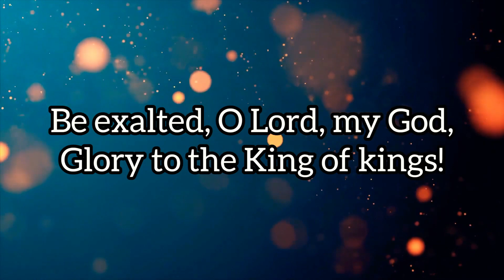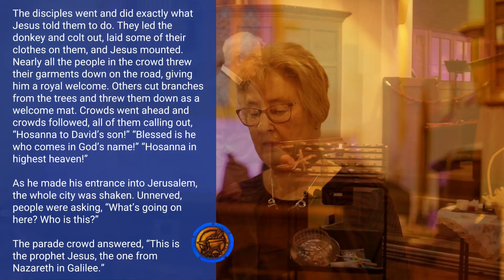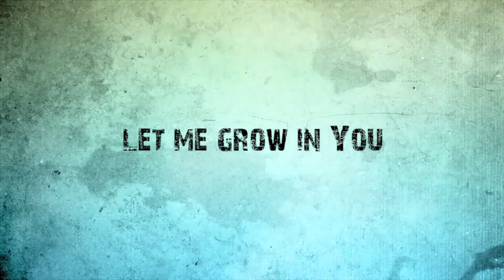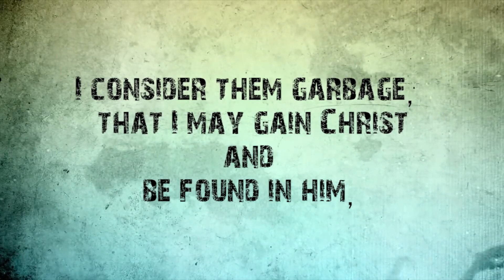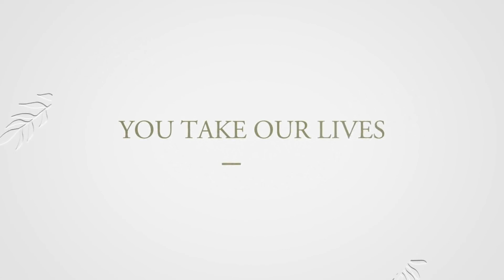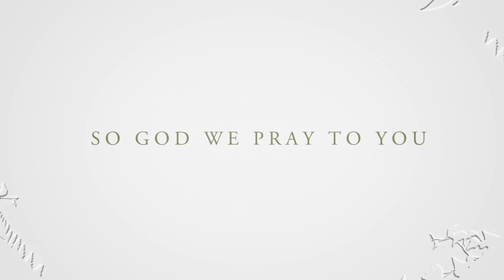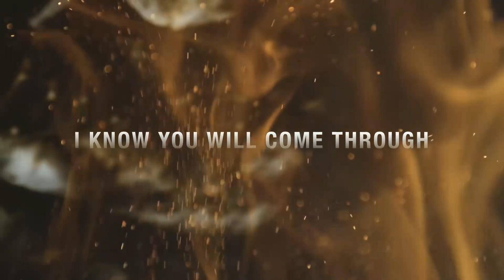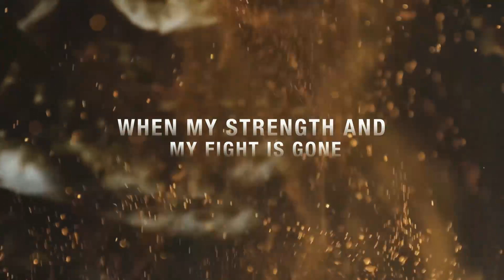WHY A PALM? - 2nd April 2023 | ONLINE CHURCH SERVICE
We're about to enter Holy Week, so as we try and answer the question of why a palm in our service for palm Sunday. Our service is led by Steve and Charmaine.

Join us for our online services every Sunday at 10am UK time. We’re so pleased to be able to offer worship opportunities via our YouTube channel. Chat with us live during our premieres at 10am or watch on-demand at any time and leave us a message in the comments.